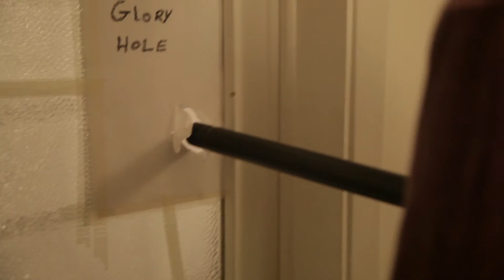PULP FICTION - Low Budget Movies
we joined forces with a guest director to bring you another masterpiece

Chuck Berry - "You Never Can Tell". In HD (high definition) and HQ (high quality). ©